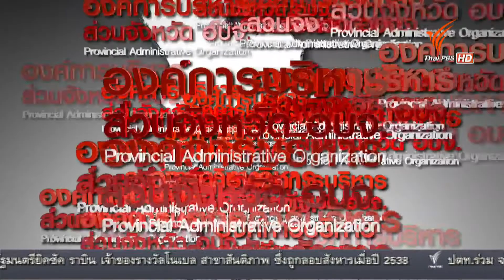รายการหน้าที่พลเมือง 10 พฤศจิกายน 2557 ท้องถิ่นควรรู้ ตอน…แม่ข่ายการจัดการน้ำ สู่ความสำเร็จ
พิพิธภัณฑ์ธรรมชาติ จัดการน้ำชุมชน ตามแนวพระราชดำริ ถือเป็นความสำเร็จในการการจัดการน้ำ ของชุมชนบ้านลิ่มทอง จังหวัดบุรีรัมย์ ที่สามารถพัฒนา แก้ปัญหา น้ำท่วม น้ำแล้ง ได้อย่างยั่งยืน ติดตามความสำเร็จในมหานครอีสานใต้ กับคุณญาณี ไหว้ครู